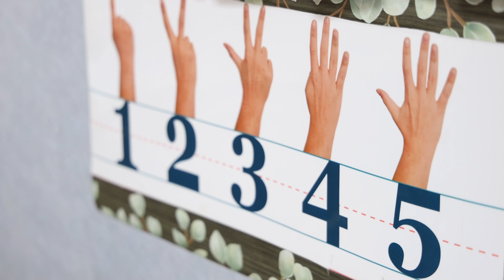Angelica's Story | Head Start Early Learning Program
At Metropolitan Family Services, we offer affordable & accredited educational programs for children ages 6 weeks to 5 years of age. We provide a nurturing and diverse classroom environment for children to learn, grow, and play.

Angelica is one of many moms who have been empowered by our programs.